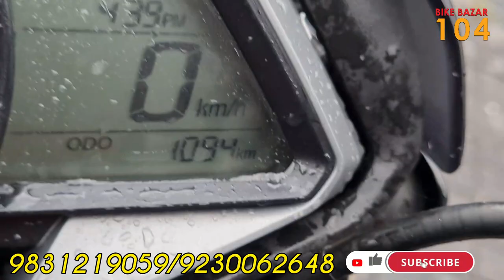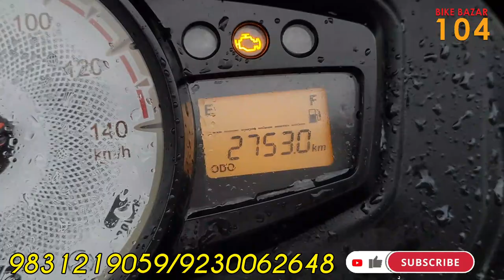All 2022 new Model, KTM Duke, Pulsar N250, NS125 are at low Price | Only in KOLKATA